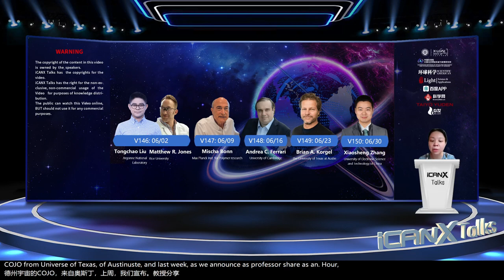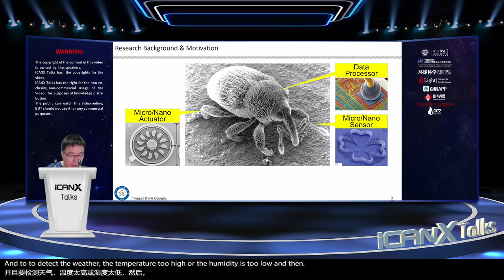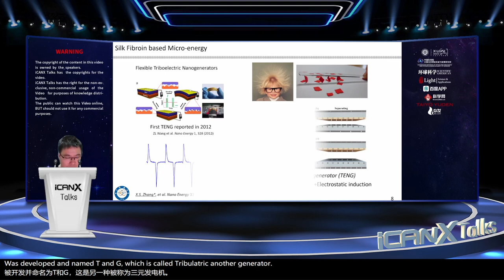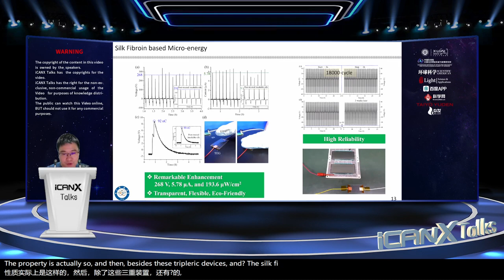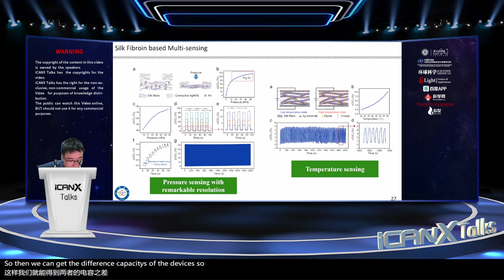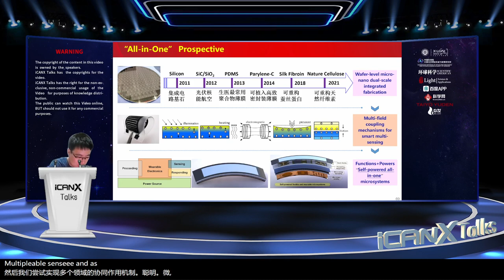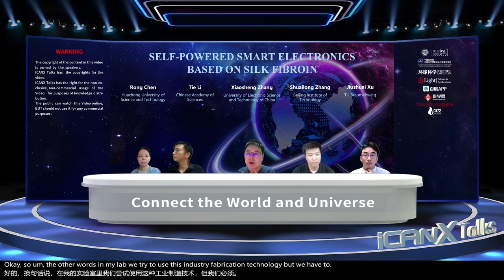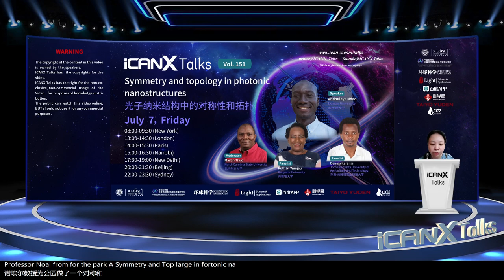iCANX Talks Vol.150 SELF-POWERED SMART ELECTRONICS BASED ON SILK FIBROIN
Xiaosheng Zhang
University of Electronic Science and Technology of China